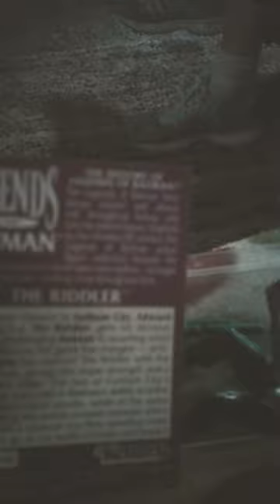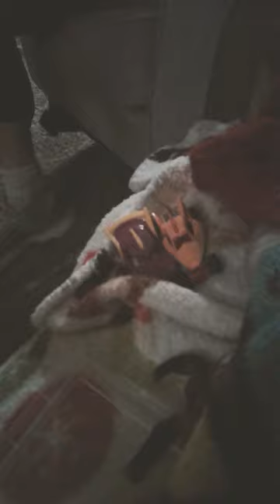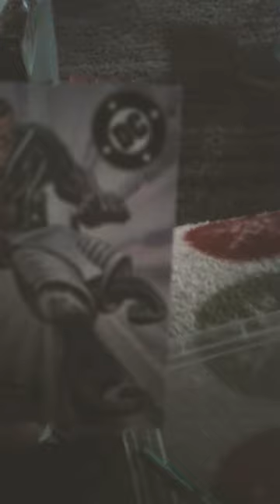legends of Batman riddler action figure review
this is a review of the legends of Batman riddler action figure  from kenner